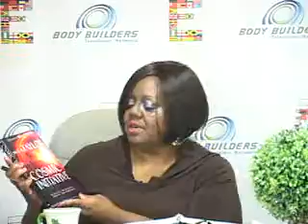Autorecord Jan 10, 2017 12:17 PM